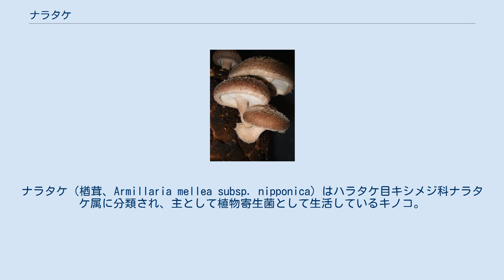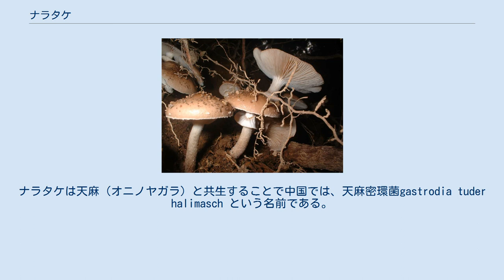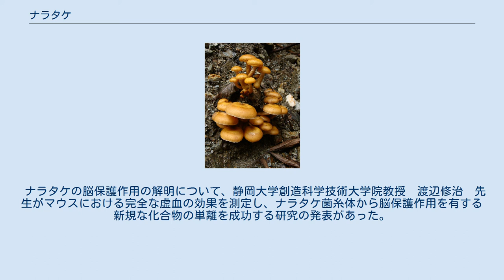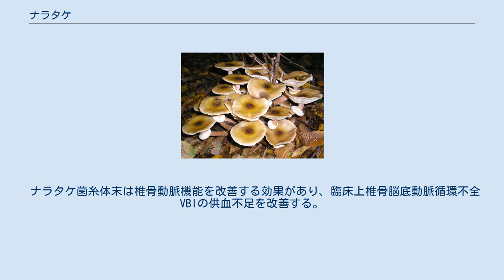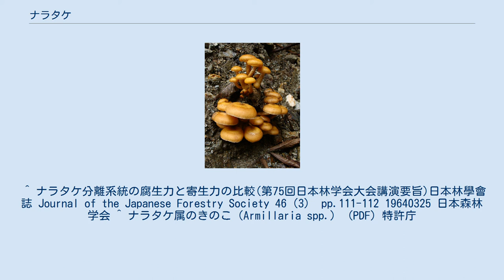ナラタケ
ナラタケ（楢茸、Armillaria mellea subsp. nipponica）はハラタケ目キシメジ科ナラタケ属に分類され、主として植物寄生菌として生活しているキノコ。
ユーラシアと北アメリカ、アフリカに分布する。
 以前はナラタケ属はナラタケモドキとナラタケの2種類にされていたが、最近は顕微鏡的特徴や生化学的手法によってさらに多くの種に細かく分類されている。
 狭義のナラタケは、晩春、晩秋に広葉樹の枯木や生木から発生する。
傘は黄色で饅頭型から中高扁平型。
周辺に条線があり、ささくれは少ない。
ひだはやや疎で垂生し、若いものは白いが、成熟すると褐色。
つばは膜質。
肉は白色で少し甘みや渋みがある。
柄は傘と同じ色で中実。
つばの上に条線がある。
 この種は枯死植物を分解吸収して生活するのみならず、生きている植物に対する寄生性、病原性も強い。
ナラタケの寄生による病害は「ならたけ病」と呼ばれ、リンゴ、ナシ、モモ、ブドウ、クリなどの果樹、サクラやナラ類などの木本類、ジャガイモ、ニンジンなどでの発生が報告されている。
 枯死植物や生木の寄生部分で生活する菌糸体はその部分だけで生活史を完了するのではなく、黒い木の根のような菌糸束を形成してこれを地中に伸ばし、離れたところに存在する枯れ木や生木に接触すると、これにも新たに菌糸を伸ばし、寄生する。
一方、ラン科の腐生植物であるツチアケビやオニノヤガラはナラタケの菌糸束を地下茎や根に呼び込み、表層部の細胞内で消化吸収して栄養素を摂取している。
 比較的他のキノコやカビに弱く、地面が新しい場所を好んで繁殖する。
特に夏のうちに崩落を起こした斜面や沢の倒木の根などに大量発生する場合もある。
沢沿いに菌が流されるため、下流で見つかれば上流方向にも生えている確率が高い。
 根状菌糸束や腐朽材は発光する。
しかしツキヨタケやヤコウタケと異なり子実体（キノコそのもの）は発光しない。
発光の詳しいメカニズムについてはまだわかっていない。
 従来ナラタケと呼ばれた種は数種に別れた。
 北海道や下北地方では「ボリボリ」「ボリ」という名称で呼ばれている。
津軽地方ではサモダシ、南部地方（三八上北+岩手県北部）ではカックイ、岩手県中域ではボリメキ、。
秋田県ではモダシと呼ばれ地方によって様々な俗称がある。
地面から生えるものをサモダシ、朽木に生えるものをオリミキと呼ぶ場合もある。
見た目はサモダシの傘が丸みを帯び、オリミキが平べったいが、どちらも同じ菌糸で、生える場所によって傘の形状が異なることも珍しくない。
秋田県南部の一部では、山や沢地に生えるものをサワボダシ、平地に生えるものをクネボダシと呼んでいる地域もある。
中越地方ではアマンダレの名で呼ばれる。
鳥海山東麓ではモタツの名でも呼ばれる。
また多摩地方ではササコという名で呼ばれている。
ナラタケは天麻（オニノヤガラ）と共生することで中国では、天麻密環菌gastrodia tuder halimasch という名前である。
 優れた食菌として知られ、特に東日本では広く親しまれている。
ただし、種や系統によっては生あるいは加熱しても消化不良などの中毒を起こすことがある。
また、新鮮でないものも食べない方がよい。
毒成分は不明。
収穫したものは傷むのが早いので、生のまま塩漬けにするか、湯通しして水に晒しておく。
塩漬けしたものは煮てから水に晒しておけば塩抜きできる。
味噌汁や、鍋、煮付けや南蛮漬けなどにして食されているキノコである。
秋田県では缶詰も売られている。
 中華料理の小鶏燉蘑菇（鶏ときのこの煮込み）では、主な具材の一つとしてナラタケを使用する。
 原木栽培や菌床栽培で人工栽培することが出来る。
 ナラタケの脳保護作用の解明について、静岡大学創造科学技術大学院教授　渡辺修治　先生がマウスにおける完全な虚血の効果を測定し、ナラタケ菌糸体から脳保護作用を有する新規な化合物の単離を成功する研究の発表があった。
 Obuchi T, Kondoh H, Watanabe N　et al：Armillaric acid, a new antibiotic produced by Armillaria mellea. Planta Med. 1990 Apr;56(2):198-201. ナラタケの抗菌作用を注目し、題「Armillaric acid, a new antibiotic produced by Armillaria mellea」の研究の学者もいる。
 Liu ...